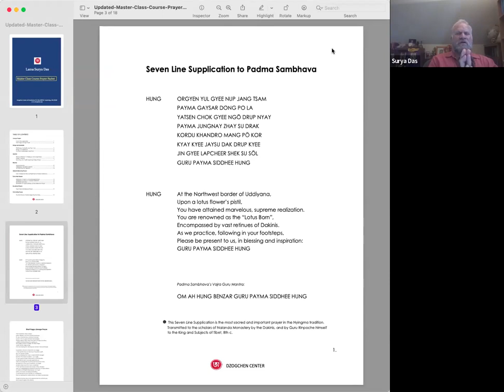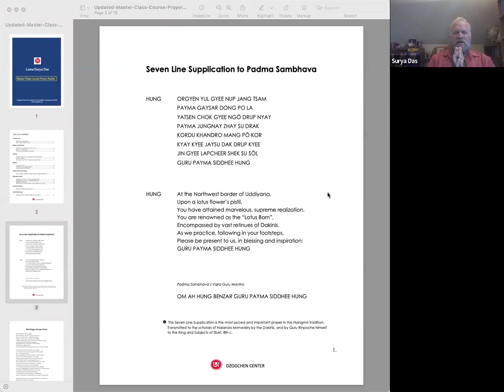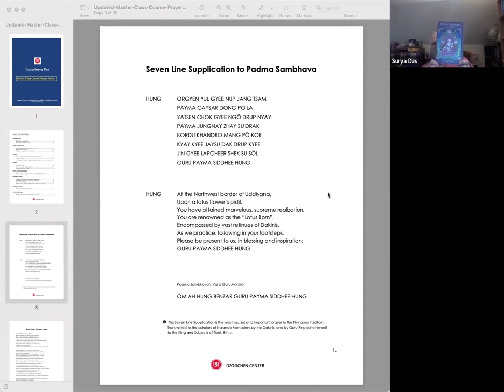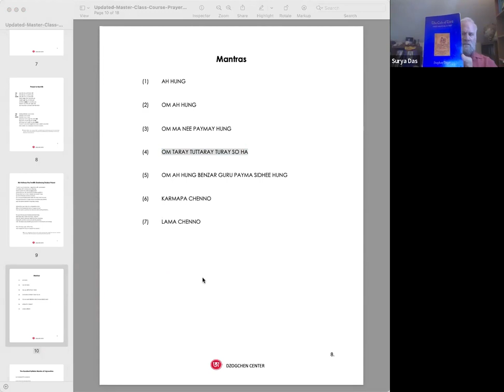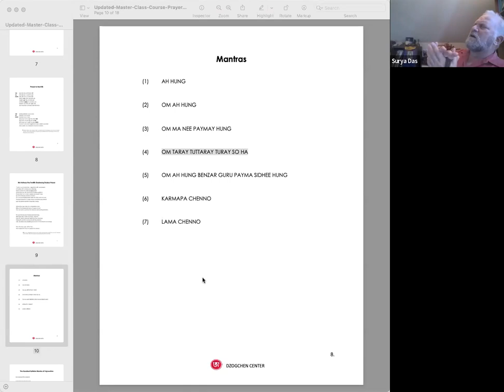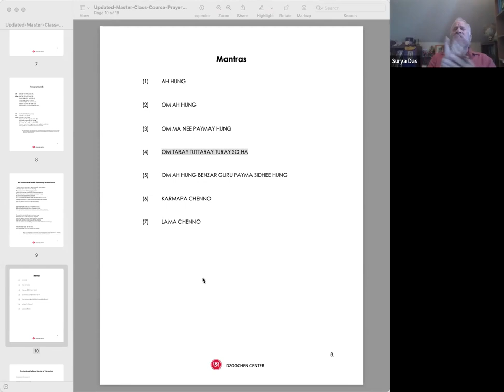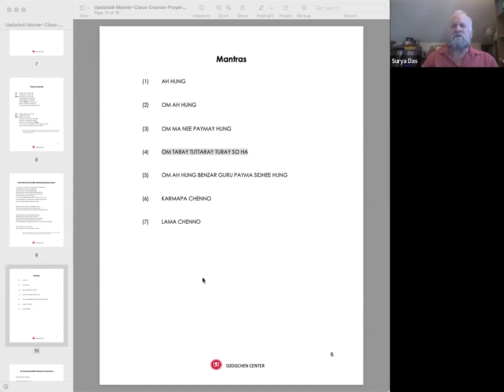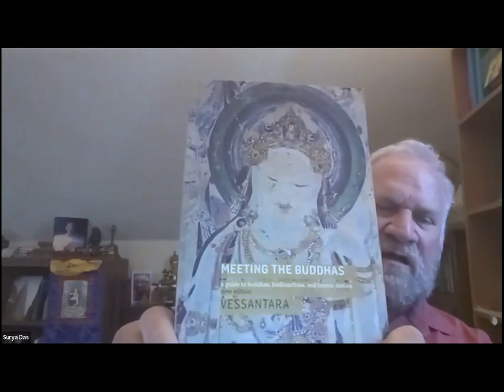Meditation Town Hall with Lama Surya Das January 29, 2023